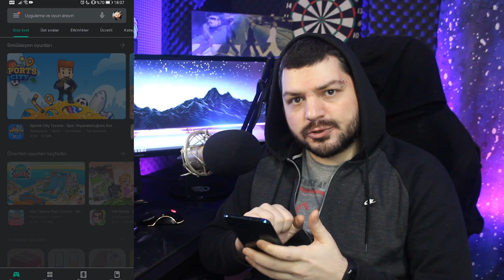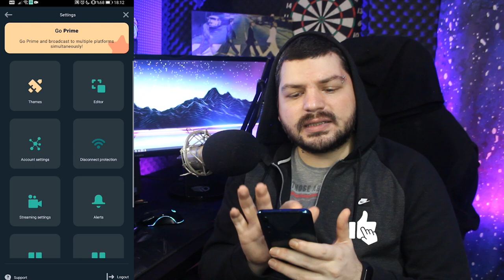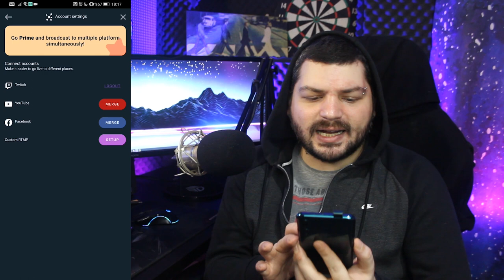TELEFONDAN PUBG MOBİLE YAYINI NASIL YAPILIR? STREAMLABS MOBILE İNCELEMESİ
Selamlar;
Bu videomuzda streamlabs mobile uygulaması ile telefon üzerinden nasıl yayın yapabilirsiniz bunu inceleyeceğiz. Streamlabs mobile uygulaması ile hızlı bir şekilde Twitch , Facebook ve Youtube hesaplarınızı bağlayarak hızlı bir şekilde yayın yapmaya başlayabilirsiniz. Ayrıca diğer platformlar ile de stremkeyiniz ile bağlanarak telefonunuzu yayına hazır hale getirebilirsiniz. Bu uygulama ile ister IRL - Just Chat yayınları yapabilir isterseniz Pubg Mobile ve diğer mobil oyunların yayınlarını pc kullanmadan telefonunuz ile gerçekleştirebilirsiniz.

📷KAMERA📷
- Canon 600d
- Lens EF-S 18-55mm 1:3.5-5.6 II
- Logitech C920

🎤MİKROFON🎤
- Behringer C-1

🖥️BİLGİSAYAR🖥️
- İşlemci : AMD Ryzen 7 2700x
- Soğutma : COOLER MASTER MasterLiquid ML240L
- Anakart : GIGABYTE B450M S2H
- Ekran Kartı : Sapphire rx570 nitro+ 8gb
- Ram :Corsair Vengeance Kırmızı 8GB x 2
- SSD : James Donkey AD001JMS707 512 GB M.2 NVME
- Disk : Toshiba OCZ TR200 480GB 2.5" TR200 555/540MB/sn SSD Disk

🖥️MONİTOR🖥️
- 1.Yan monitör : Asus VG248QZ 24" 144Hz 1ms (HDMI + Display + DVI-D) Full HD Oyuncu Monitör
- 2.Yan monitör : Asus VG248QZ 24" 144Hz 1ms (HDMI + Display + DVI-D) Full HD Oyuncu Monitör

🖱️ÇEVRE BİRİMLERİ🖱️
- Mouse : Rampage Smx-R22 Phoenix
- Klavye :Rampage Kb-r88
- Mouse Pad : Addison Rampage Combat Zone XL 800300
- Kulaklık : Razer Tiamat 2.2 V2

MOBİL PUBG YAYINI YAPMAK: STREAMLABS MOBILE İNCELEMESİ